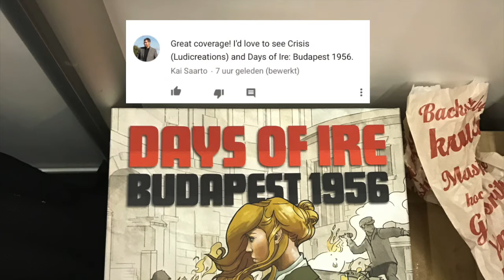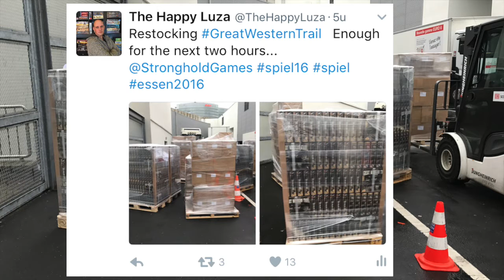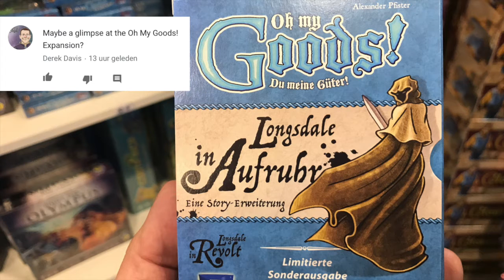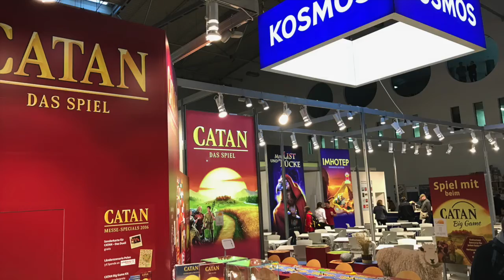Essen vlog nr 4!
The Happy Luza walks through the halls of the Spiel 2016.

Today Zee Garcia tells us which game made him run, play a short unknown game and show you the different booths from the big publishers.

Check back tomorrow for the last day of Spiel 2016! It will be the sunday, and that means: Family day! I will be taking my son, and we will play kids games, as well as look at what to expect next year!